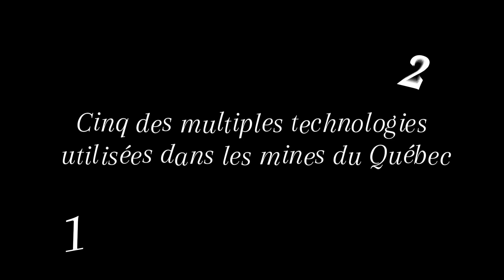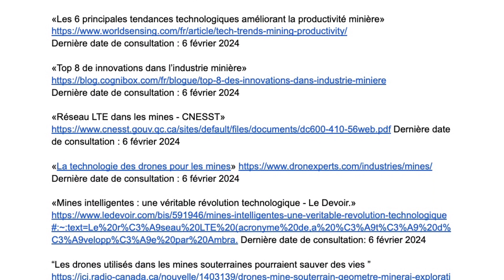Les cinq des multiples technologies utilisées dans les mines du Québec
Dans cette vidéo, nous vous décrivons cinq des plusieurs technologies utilisées dans les mines du Québec. Celles-ci incluent; le réseau LTE, les drones, les puces de géolocalisation, le système GPS et les équipements protecteurs.